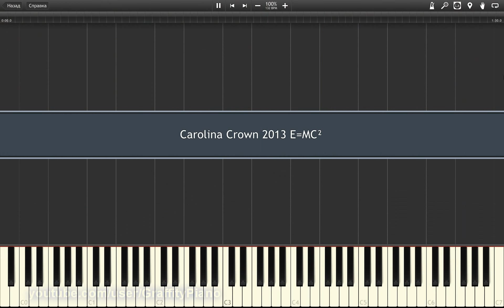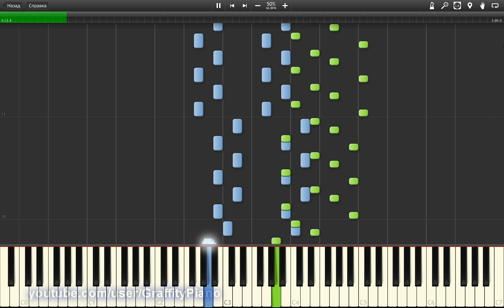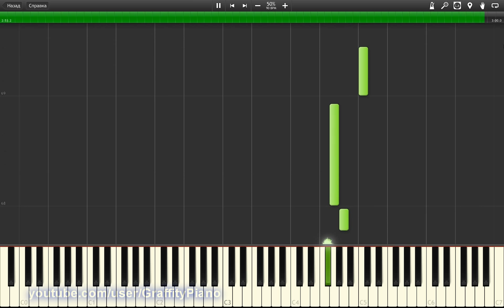Carolina Crown E=MC2 piano tutorial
Piano arrangement of Carolina Crown E=MC2 show)